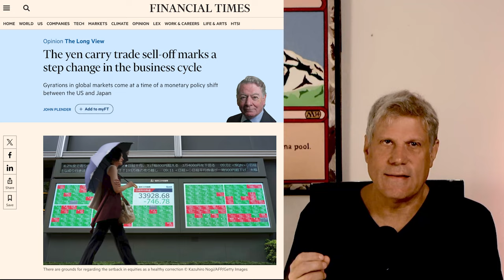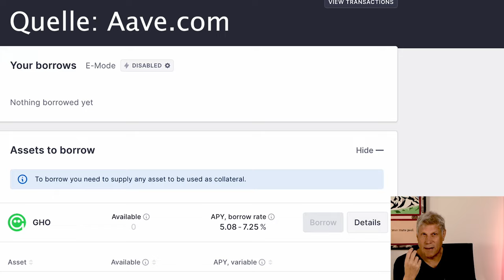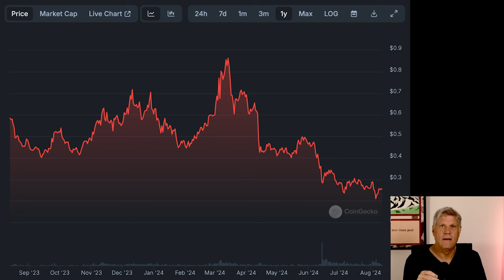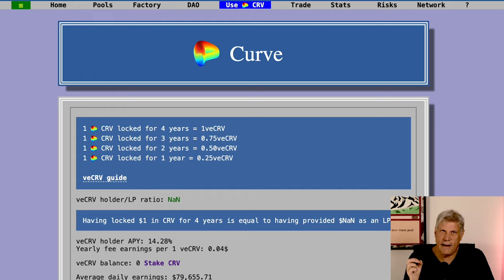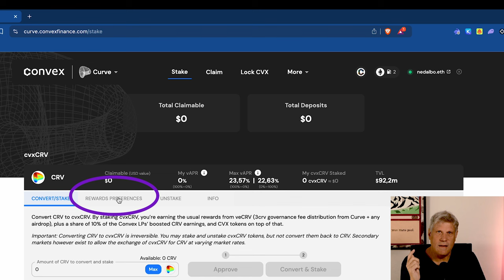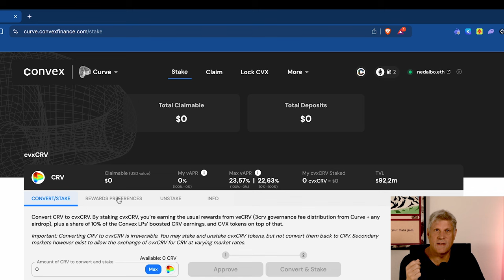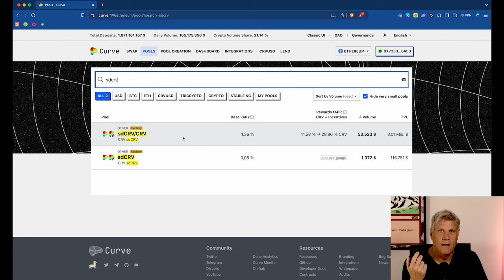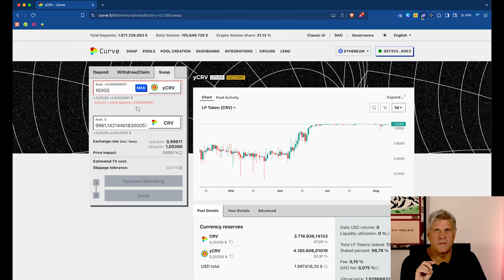Wie Du 30% Jahresrendite mit dem Crypto Carry Trade ranschaufelst...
Der Yen Carry Trade hat letzte Woche die Börsen gecrasht, aber egal - die Verluste sind längst wieder fast wett gemacht und den Trade konnten wir eh nicht für uns nutzen. Das war nur etwas für institutionelle Anleger. Mit Crypto kann man etwas ähnliches aufbauen - allerdings mit zehnmal mehr Rendite und auch noch sicherer. In diesem Video spreche ich über die Möglichkeit mit dem Crypto Carry Trade bis zu dreißig Prozent Jahresrendite einzufahren und das auch noch ohne Kursschwankungsrisiko.